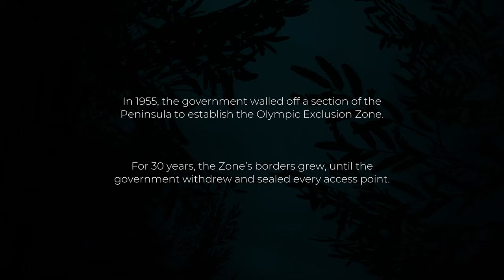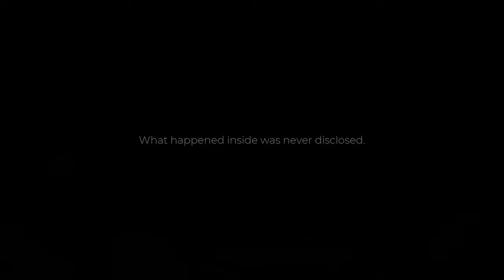Pacific Drive is an awesome new DRIVING ROGUELITE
I played Pacific Drive and it was awesome.

Pacific Drive is a 2024 DRIVING ROGUELIKE SURVIVAL game developed by Ironwood Studios and published by Kepler Interactive. The game is set in the Pacific Northwest, which the player traverses on foot or in a station wagon as they attempt to find a way to escape.

Join me as I make my way out of the Olympic Exclusion Zone, or at least, try to, facing anomalies and unknown 'creatures' along the way...